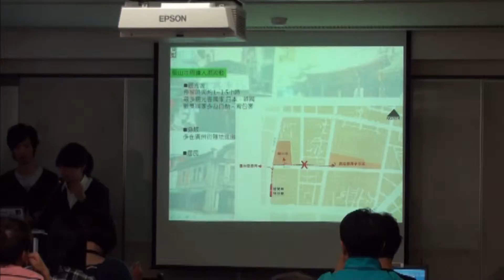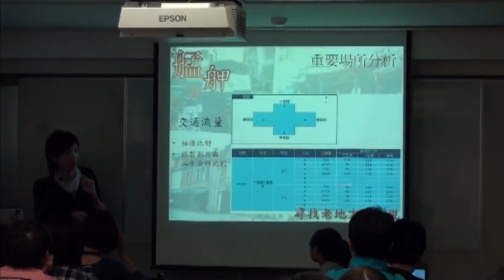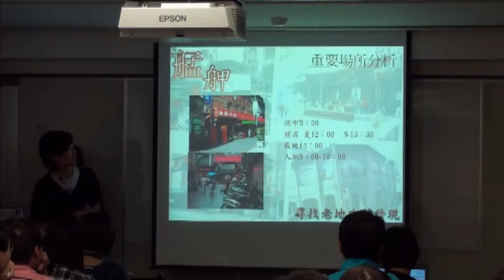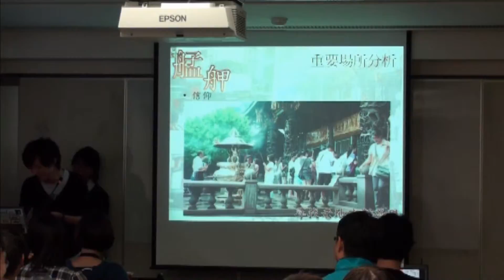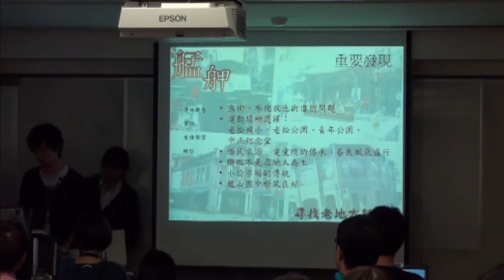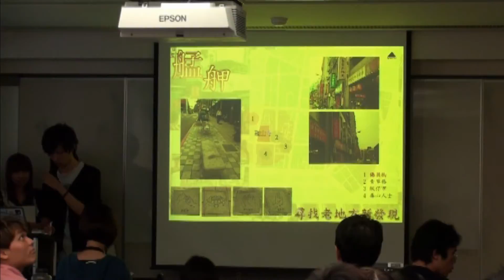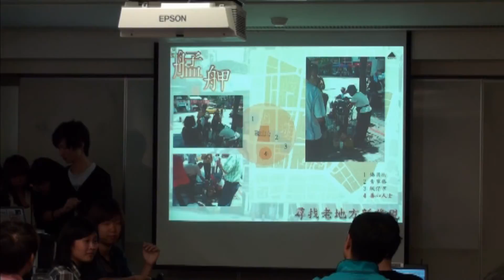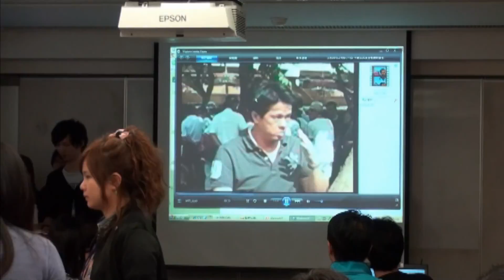IUPD 2011-Day5- 25 Jun. 2nd. Group Report#5.mp4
IUPD 2011 Spring Workshop in Wanhua - Day5- 25 Jun. 2nd. Group Report#5